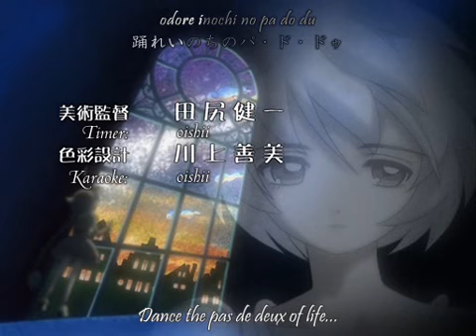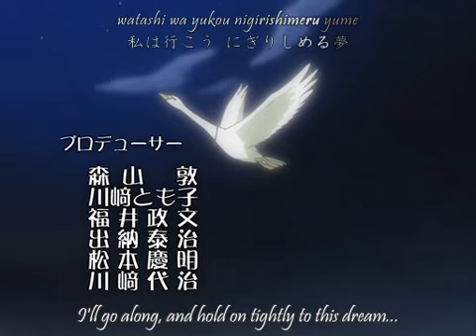Princess Tutu - Opening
This is the Opening of the Anime "Princess Tutu".